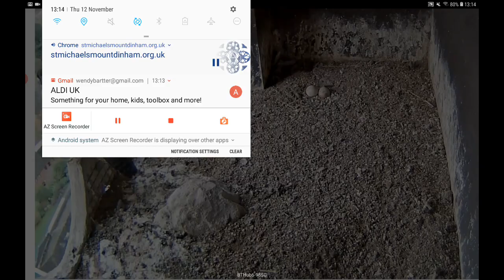Exeter Peregrines (C) St Michael & All Angels @ 13.10 12th Nov 2020